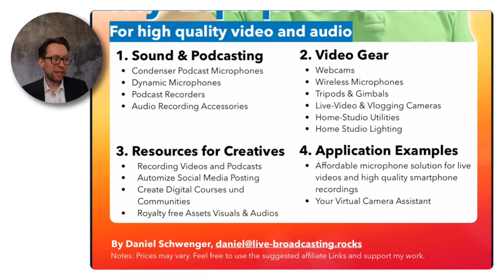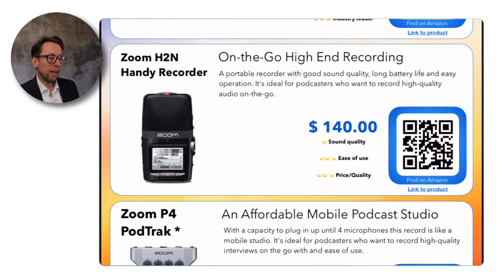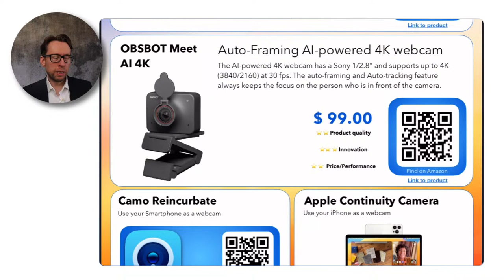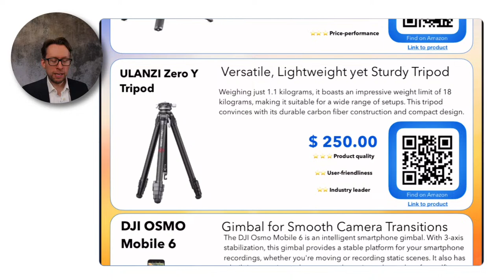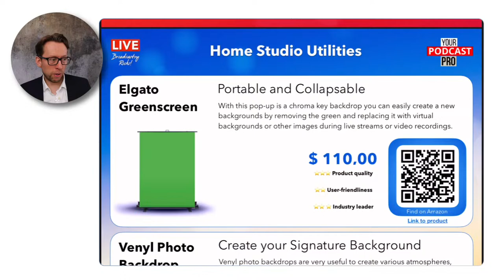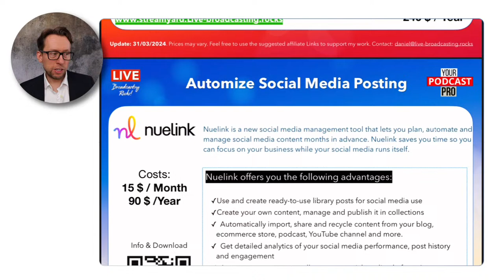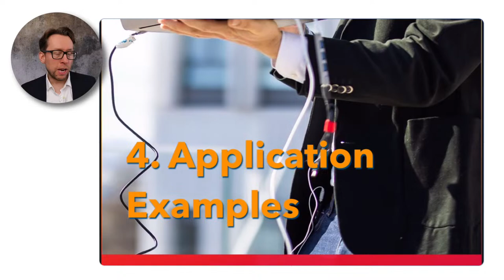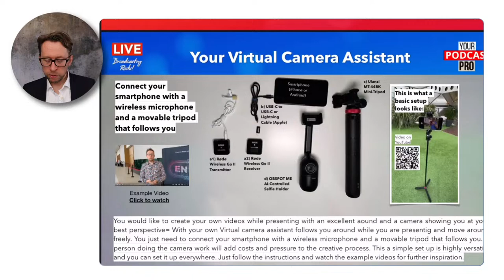2024 Equipment List: The ultimate guide for mastering Video and Audio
In today's digital landscape, mastering video and audio is essential. Download my 2024 tech recommendations for free

In this video, I present the ultimate guide for mastering video and audio! Whether you're a content creator, entrepreneur, or virtual team leader, this comprehensive resource has everything you need to elevate your production game and captivate your audience.

Time Stamps

00:00:00 Intro - What is the equipment list
00:02:14 My Teleprompter setup
00:07:31 RØDE NT-USB
00:08:33 RØDE NT-USB Mini
00:08:58 SAMSON Go Mic Clip On USB Microphone
00:09:32 shure MV7 Podcast Kit
00:14:03 YETI GX
00:14:44 RØDECaster Pro II
00:16:39 Zoom H2N Handy Recorder
00:17:34 Zoom P4 PodTrak
00:18:25 Amazon Basics Adjustable Boom Height Microphone Stand
00:20:29 Elgato Wave Mic Arm
00:21:03 SD Memory Card for Video and Audio
00:21:28 Why do you need an XLR-Cable
00:22:13 Logitech Brio 4K Webcam
00:23:23 OBSBOT Meet AI 4K
00:26:08 Camo Reincurbate and Apple Continuity Camera
00:28:12 DJI Wireless Microphone
00:29:12 Røde Wireless Go
00:30:00 Røde GO Lavalier Mic
00:31:01 Ulanzi MT44 Tripod
00:34:46 Ulanzi Zero Y
00:35:16 DJI Osmo Mobile6 Gimbal
00:36:31 OBSPOT ME
00:37:01 Sony ZV E10
00:38:17 Canon EOS M50 Mark II
00:42:11 Elgato Key Light
00:43:25 NEEWER Ring Light RP19H
00:44:40 Elgato Greenscreen
00:46:25 Photo Backdrops
00:47:55 Elgato Stream Deck
00:49:40 Ecamm Live
00:51:10 Riverside FM
00:51:40 StreamYard
00:53:10 Nuelink
00:55:40 Mentortools
00:58:26 Envato Elements
00:59:40 Epidemic Sounds
01:01:40 Simple Microphone Solution for Video
01:05:55 My Virtual Camera Assistant Setup
01:10:55 Sign up to my newsletter and outro

**Lighting:**
- [Elgato Key Light]
- [Elgato Key Light Air]
- [NEEWER Ring Light RP19H]

**Live-Video and Vlogging Cameras:**
- [OBSBOT Me]
- [Sony ZV E10]
- [Canon EOS M50 Mark II]

**Tripods & Gimbals:**
- [Ulanzi MT44]
- [Ulanzi Zero Y]
- [DJI OSMO Mobile 6]

**3x2m Venyl foto Hintergrund:**
- [CYLYH Photo Backdrops]
- [AIIKES Photo Backdrops]
- [Elgato Greenscreen]

**Video Gear:**
- [Elgato Stream Deck, 15 Buttons]
- [Elgato Stream Deck + (Volume)]

**Accessories & Cables:**
- [Røde Smart Lav+ Lavalier Microphone]
- [Rode TRRS Extension Cable]
- [Apple Lighting]
- [USB C Adapter]
- [RØDE SC19 Data-Cable]
- [USB C to USB C]